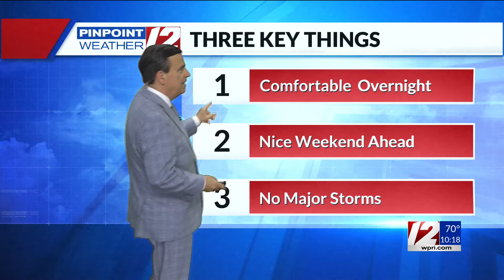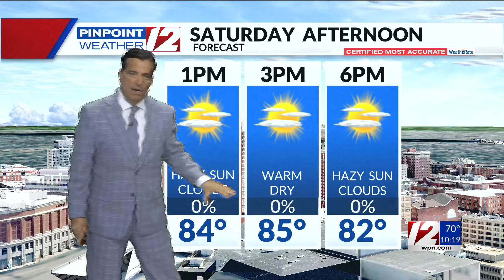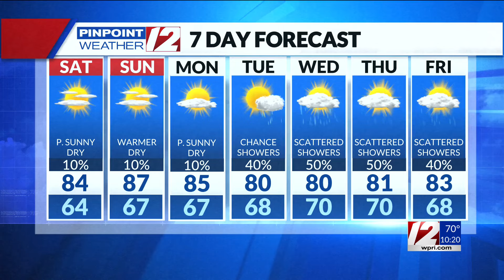WPRI 12 Weather Now 7/19/24 Warm Dry Weekend